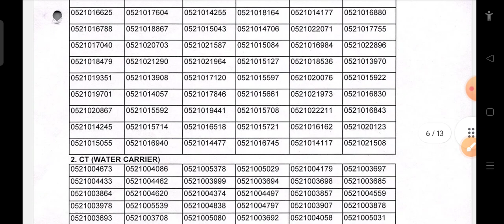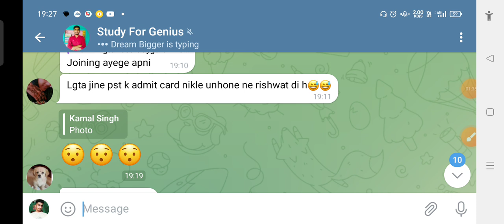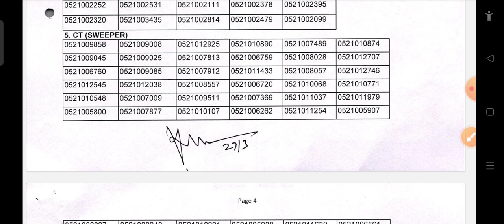BSF Tradesman Results Kaise Check Kare | BSF Constable Tradesman Results PDF 2023